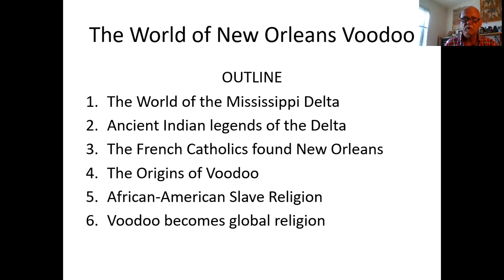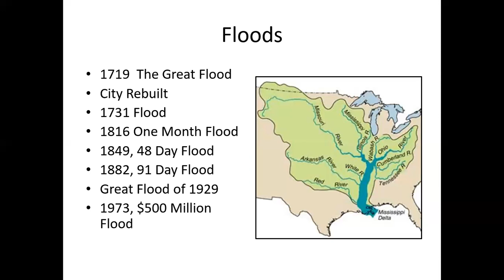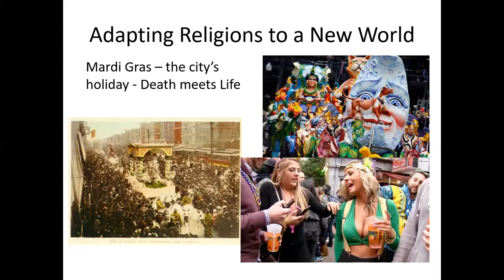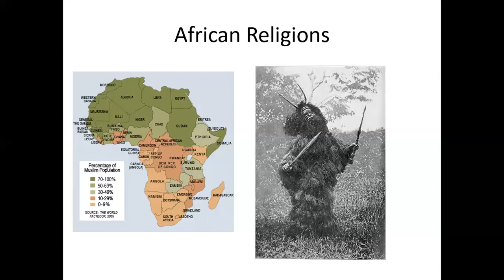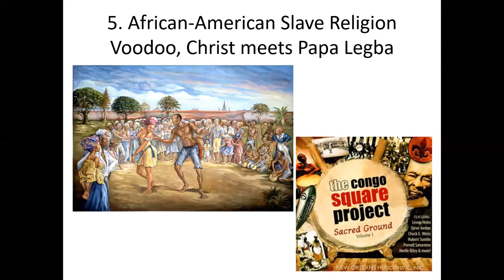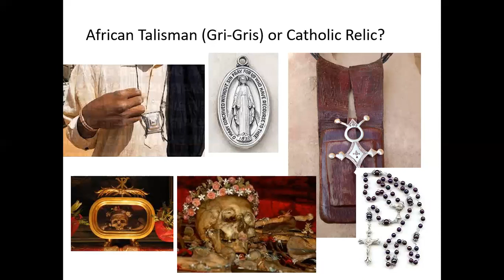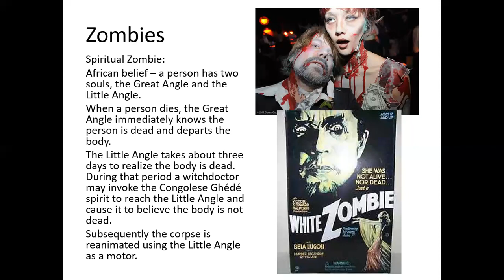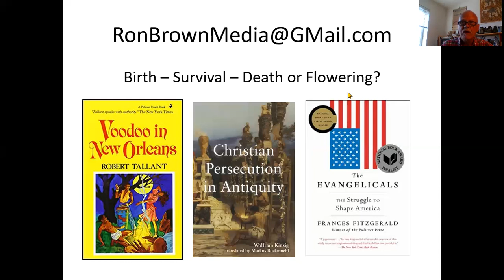New Orleans (10/05/2021)